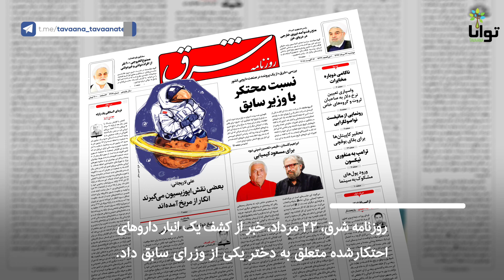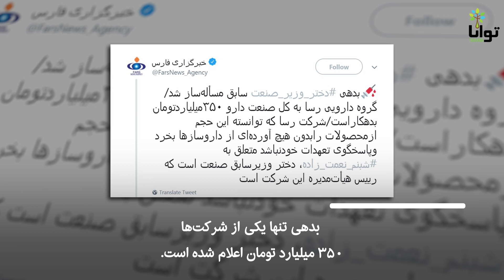بازداشت دختر وزیر سابق؛ از احتکار دارو تا بدهی مالی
روزنامه شرق در ۲۲ مردادماه خبر از کشف یک انبار داروهای احتکارشده متعلق به دختر یکی از وزاری سابق داد. انبار را متعلق به شبنم نعمنت‌زاده دانستند. او دختر وزیر وزیر صنعت در دولت نخست حسن روحانی است و از موسسان حزب اعتدال و توسعه.